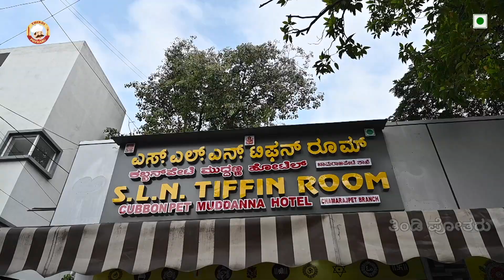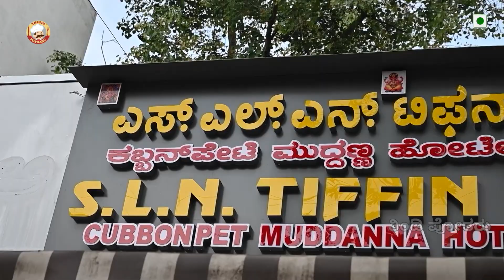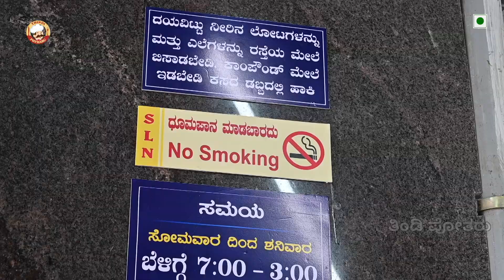Muddanna now in Chamrajpet with bigger place | yummy taste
Join our network
 @Thindi Pothara Hangout

SLN Tiffin Room - Cubbonpet Muddanna Hotel Chamrajpet Branch
Address: 1st Main Road, 3rd Cross Rd, opp. Bata Show Room, near Royan Circle, Chamrajpet, Bengaluru, Karnataka 560018

Reviewed Menu
Idli  x 1 = INR 10/-
Pallav  half = 30/-
Pallav FULL = 40/-
Sabbakki Masala Dose  INR 40/-

Photography: SAI RAKSHITH,

Host, Editor
Alpha Naresh Babu
| Cloud Consultant | Alpha Siddhi | Lama Fera Healer | Akashik, Tarot Reader | Guasa Theorpist | Bio-Well Specialist | Nadha Bandu | Angelic Healer | Signature Analyst |